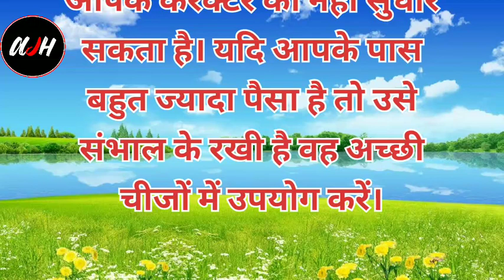suvichar l पैसे की घमंड नहीं करना चाहिए l motivetional story lessonebal story हिंदी कहानी aayie jan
suvichar l पैसे की घमंड नहीं करना चाहिए l motivetional story lessonebal story हिंदी कहानी aayie jante हैं